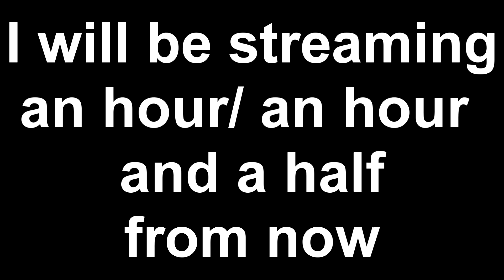Stream announcement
I will be playing Assetto Corsa and maybe some Euro Truck Simulator 2.